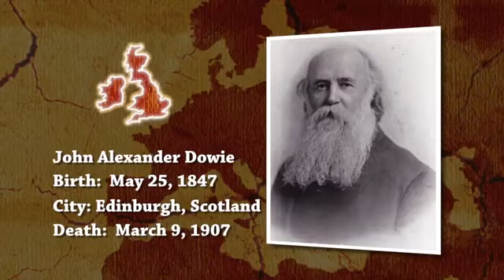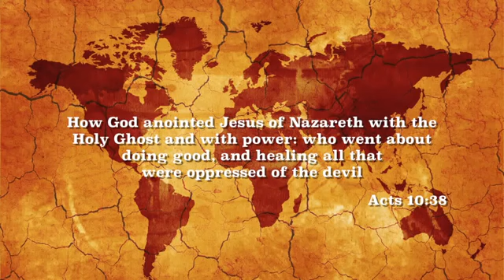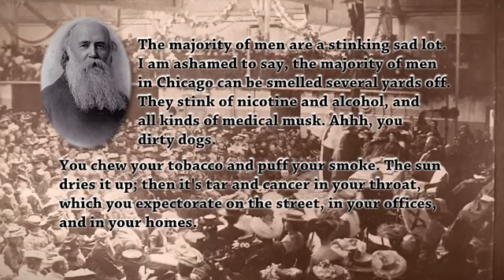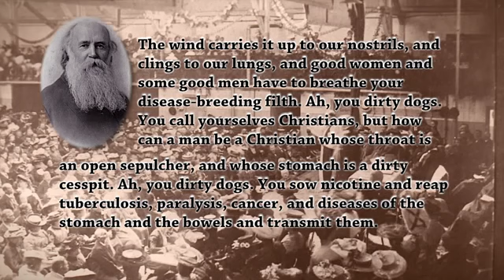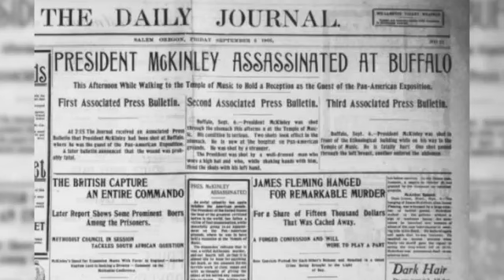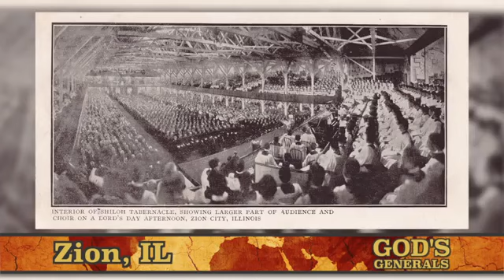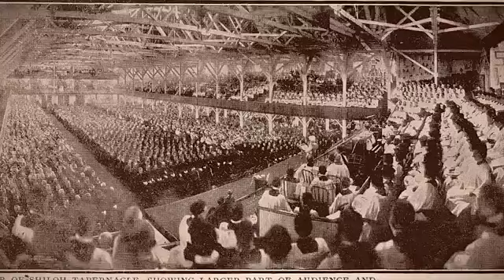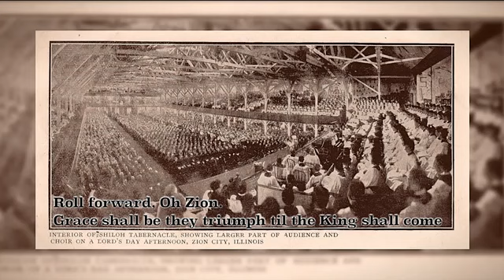John Alexander Dowie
God's Generals by Roberts Lairdon